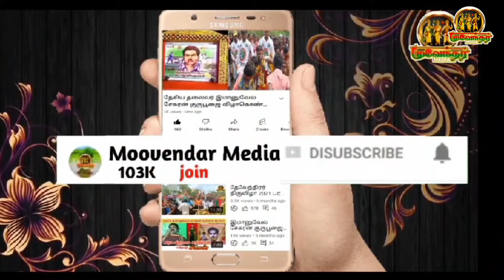மீண்டும் குற்றப் பரம்பரை சட்டம் கொண்டு வர வேண்டும்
சுந்தர் ஜி நெல்லையில் ஆவேசம்